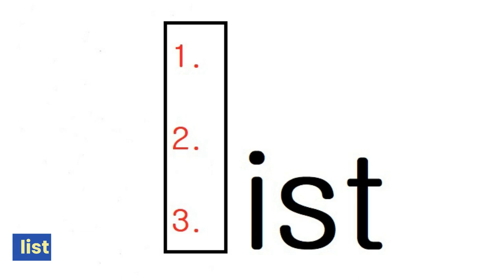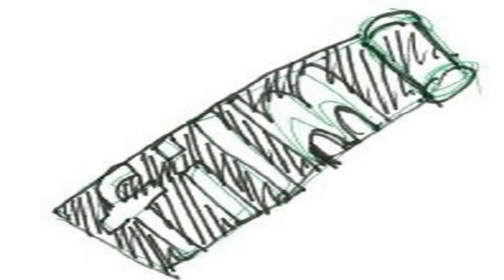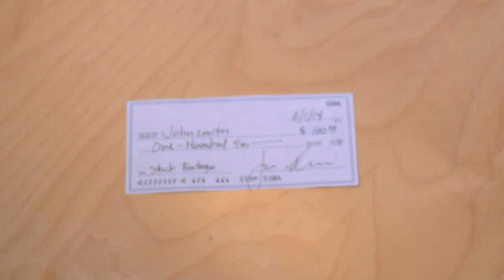동아(윤) 1학년 6과 타이픽토리 단어 영상